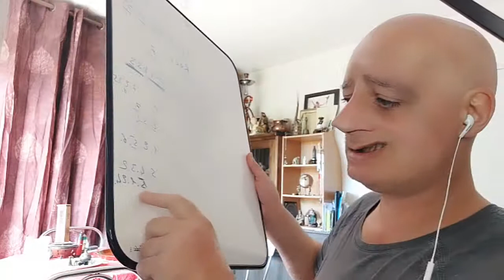PRONOS COURSES HYPPIQUES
PRONOS